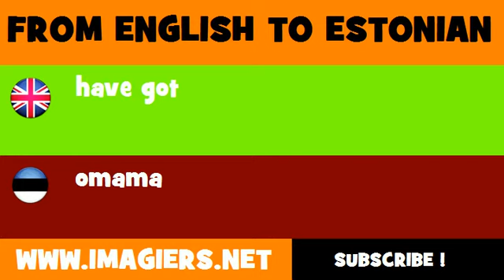FROM ENGLISH TO ESTONIAN = have got